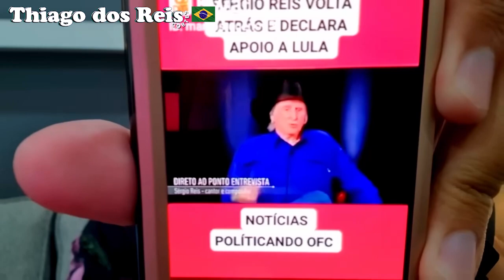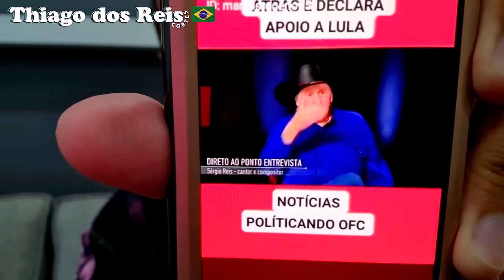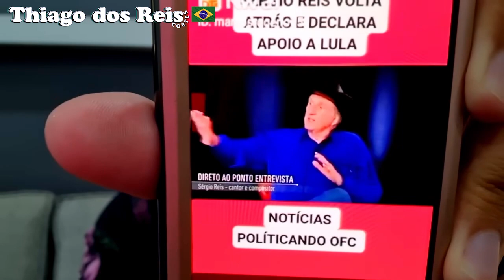SERGIO REIS ELOGIA LULA E REV0LTA B0LSONARISTAS NA J0VEM KLAN!!